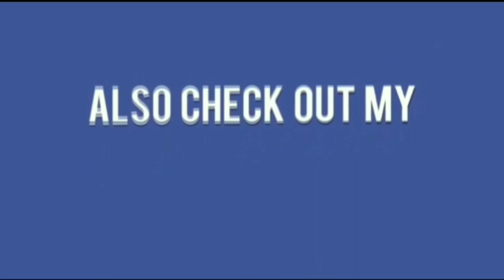News53 | Murder attempt on Jabardast Vinod * Vinod, a smuggler, was tried by the Jabardast progra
* Murder attempt on Jabardast Vinod *

Vinod, a smuggler, was tried by the Jabardast program in the guise of a girl. Some attacked Vinod near Hyderabad Kachiguda. The attack severely injured Vinod's eye.

Vinod suspects that the attack was made by the owner of the house he was renting. Vinod has lodged a complaint with the police against the owner of the house. Police have registered a case on the complaint of Vinod and are questioning the owner of the house.

Vinod has been in contention from the very beginning, attracting the attention of Lady Getups at the Jabardast Show. It was reported that the man had attempted suicide in a house fight.
The conflict then subsided. Vinod also gave an explanation to the media on the incident. It is not known what caused the latest controversy. Vinod's confrontation with the homeowner as a murder attempt is to be seen..!